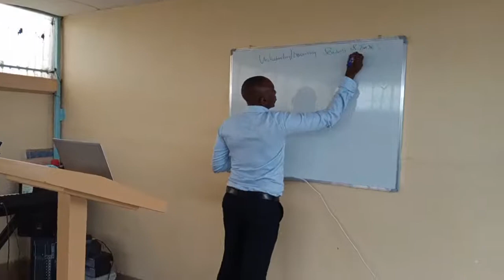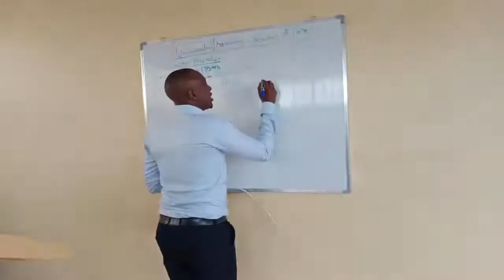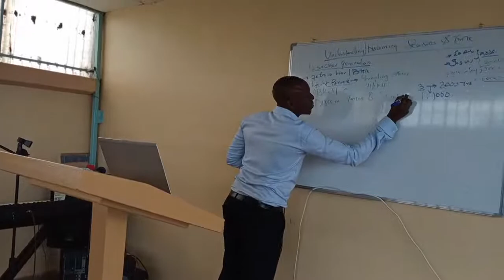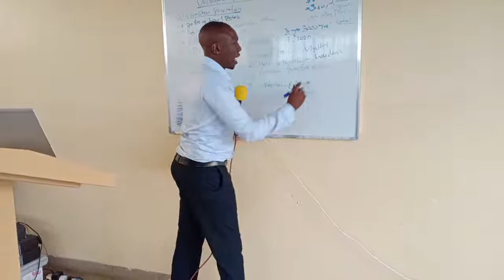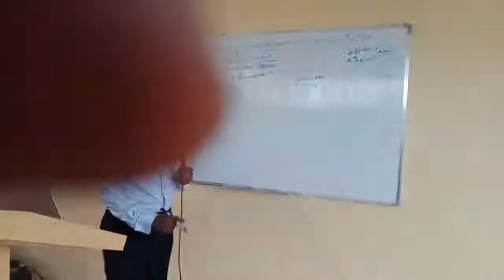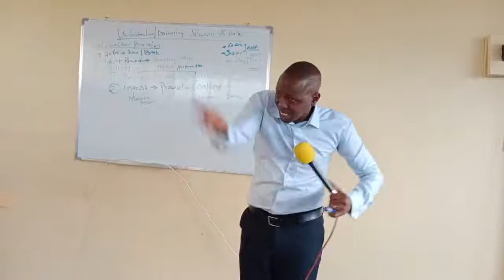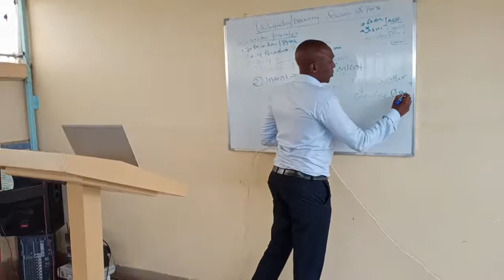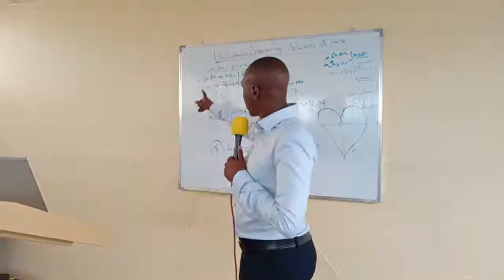shekinah Worship center (Eldoret)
understanding Time and seasons part 3